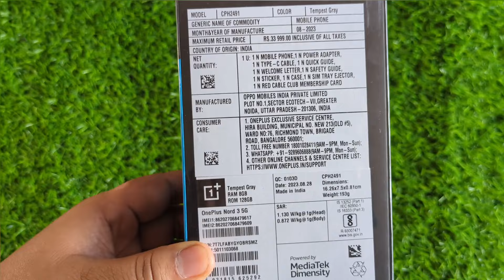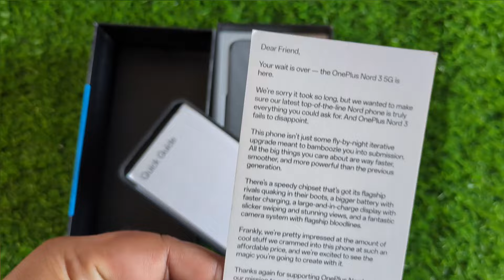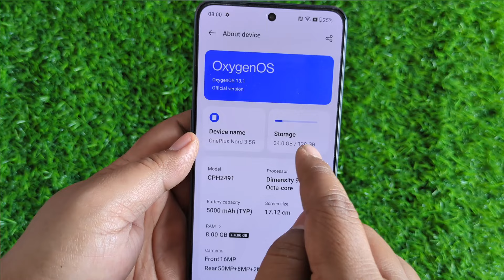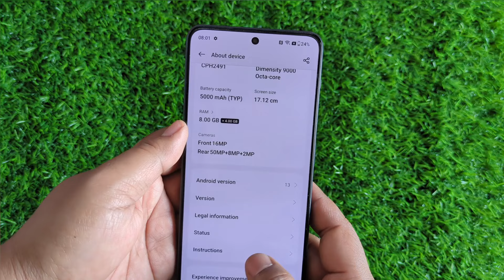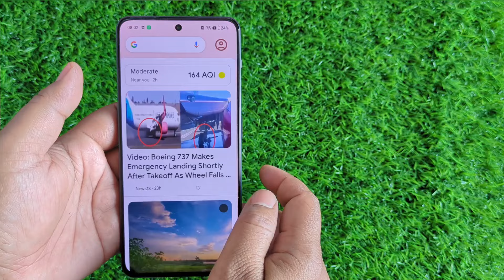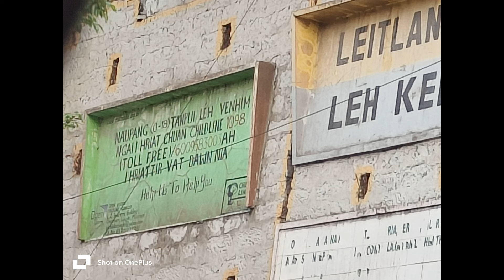Ngaihven hlawh vak tawh lo phone tha tak si chu (OnePlus Nord 3)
Phone lei duh leh chahsak duh tan hemi number-ah hian a biak theih reng a nia: 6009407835